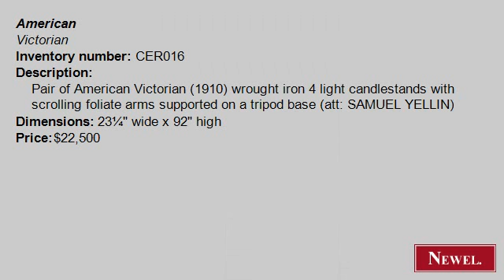Antique Pair of American Victorian (1910) wrought iron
- Newel.com: Antique Pair of American Victorian (1910) wrought iron 4 light candlestands with scrolling foliate arms supported on a tripod base (att: SAMUEL YELLIN) (American, Victorian, lighting, floor lamp/torchère, wrought iron) (Newel Art and Antiques, New York City)